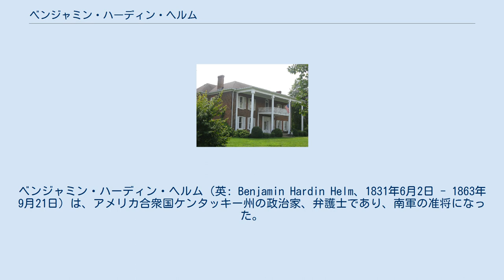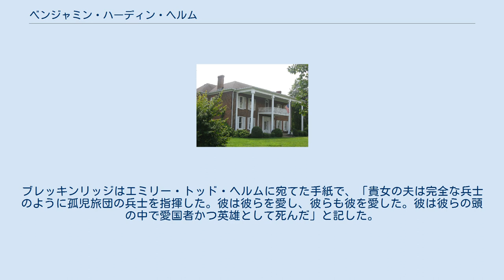ベンジャミン・ハーディン・ヘルム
ベンジャミン・ハーディン・ヘルム（英: Benjamin Hardin Helm、1831年6月2日 - 1863年9月21日）は、アメリカ合衆国ケンタッキー州の政治家、弁護士であり、南軍の准将になった。
エイブラハム・リンカーンとは義兄弟であり、ケンタッキー州知事ジョン・L・ヘルムの息子だった。
ヘルムはケンタッキー州バーズタウンで生まれた。
ケンタッキー士官学校で学び、ウェストポイントの陸軍士官学校に進学した後、ルイビル大学とハーバード大学で法律を学んだ。
ケンタッキー州では下院議員と州検察官を務めた。
州軍の監察官補も務めた。
義兄でもあるリンカーン大統領からアメリカ陸軍主計官の職を提案されたが、辞退した。
ヘルムは南軍に従軍することを栄誉と考え、始めは大佐、その後准将に昇進した。
ケンタッキー第1旅団、通称孤児旅団を指揮した。
1863年9月、チカマウガの戦いで戦死した。
リンカーンの妻メアリー・トッド・リンカーンの異腹姉妹エミリー・トッドがヘルムの妻だった。
 ベンジャミン・ハーディン・ヘルムの子供時代の家 ベンジャミン・ハーディン・ヘルムは1831年6月2日にケンタッキー州バーズタウンで生まれた。
父はケンタッキー州知事を務めた政治家かつ弁護士のジョン・L・ヘルム、母はルシンダ・バーバー（旧姓ハーディン）だった。
15歳になった1846年6月2日、ケンタッキー士官学校に入学し、3か月間在学した。
16歳の誕生日にウェストポイントの指名を受け入れるためにそこを離れた。
20歳の誕生日が近い1851年、士官候補生42人のうち9番目の成績で陸軍士官学校を卒業した。
アメリカ第2竜騎兵隊の名誉少尉になった。
ペンシルベニア州カーライルの騎兵学校、続いてテキサス州のリンカーン砦で勤務したが、1年後に炎症性リウマチと診断され、軍務を辞した。
 その後はルイビル大学とハーバード大学で法律を勉強し、1853年に卒業して、父と共に法律実務に就いた。
1855年、ハーディン郡からケンタッキ州下院議員に選ばれ、1856年から1858年にはケンタッキー州第3地区の州検察官になった。
1856年、ヘルムはエミリー・トッドと結婚した。
エミリーはエイブラハム・リンカーンの妻メアリー・トッド・リンカーンの異腹姉妹だった。
よってリンカーンとは義理の兄弟になった。
 1860年、ヘルムは編成に当たって活動したケンタッキー州軍の監察官補に指名された。
ケンタッキー州は南北戦争で公式には中立に留まったが、義兄でこのとき大統領になっていたエイブラハム・リンカーンがアメリカ陸軍主計官の職を提案してきた。
ヘルムはこれを辞退し、ケンタッキー州に戻って、南軍のためにケンタッキー第1騎兵連隊を立ち上げた。
 1861年10月19日に大佐に任官され、ケンタッキー州ボーリンググリーンでサイモン・B・バックナー准将の下に就いた。
ヘルムとケンタッキー第1連隊は南に向かうよう命令を受けた。
1862年3月14日には准将に昇進し、その3週間後にはジョン・ブレッキンリッジ少将師団でケンタッキー第3旅団を立ち上げる任務を与えられた。
シャイローの戦いではその旅団を使って南軍の側面を守った。
1862年にはまた、ミシシッピ州ヤズーシティで建造中のアメリカ連合国海軍装甲艦CSSアーカンソーの保護のために派遣された。
1863年1月、ブレッキンリッジの下で仕えながら、ケンタッキー第1旅団、通称「孤児旅団」の指揮を任された。
ヘルムの旅団はテネシー軍に割り付けられ、1863年にはタラホーマ方面作戦とチカマウガ方面作戦に参戦した。
1863年晩春、ブレッキンリッジはヘルムに、ミシシッピ州ヴィックスバーグに行って、北軍による包囲を破るためのジョセフ・ジョンストン将軍の作戦に参加するよう命じられた。
ヘルムはその任務を自分の経歴の中で「最も不快で骨の折れる作戦」だと言った。
 1863年秋、ケンタッキー第1旅団は、ブラクストン・ブラッグ将軍がテネシー州チャタヌーガで北軍ウィリアム・ローズクランズ少将の攻撃に反撃する作戦の一翼を担った。
9月20日午前9時半、ブレッキンリッジ師団とパトリック・クリバーン将軍の師団が前進を命じられた。
ブレッキンリッジ師団のヘルムの旅団や他の旅団は北軍の左翼に向かった。
クリバーン師団は北軍前線の中央近くを叩くつ...